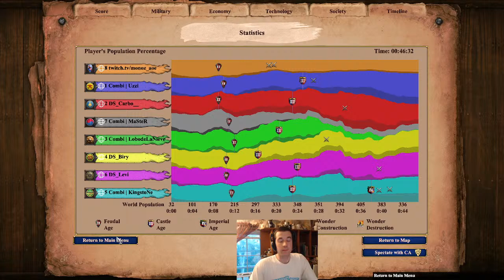Flauta Championship Hosted by Juan Perotti